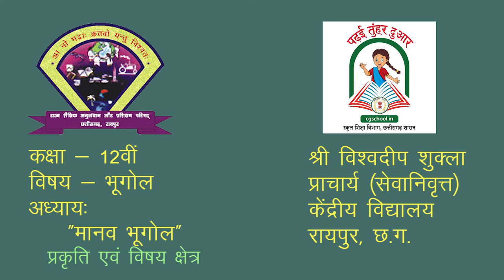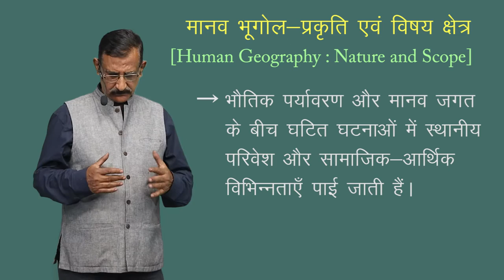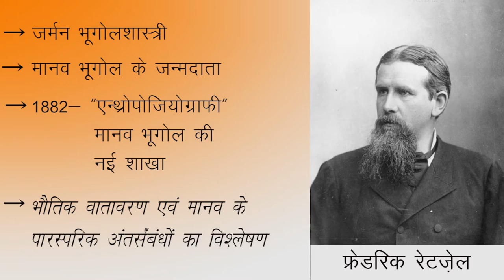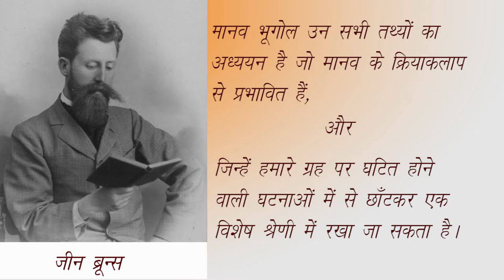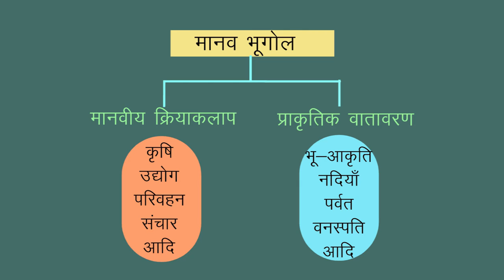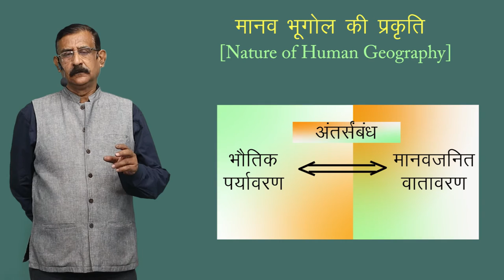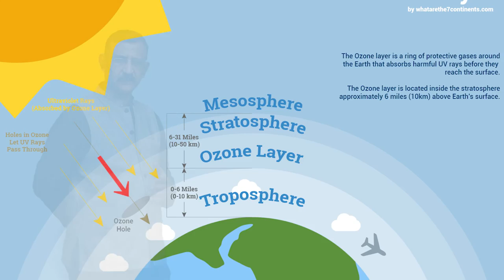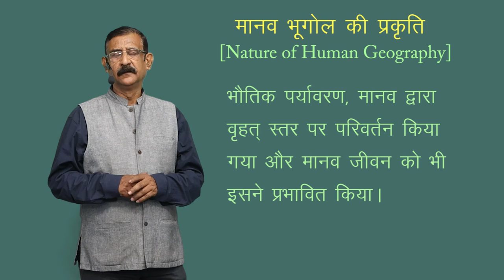CLASS 12th GEOGRAPHY | CHAPTER 1 | HUMAN GEOGRAPHY NATURE AND SCOPE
CLASS 12th GEOGRAPHY | CHAPTER 1 | HUMAN GEOGRAPHY NATURE AND SCOPE | 1